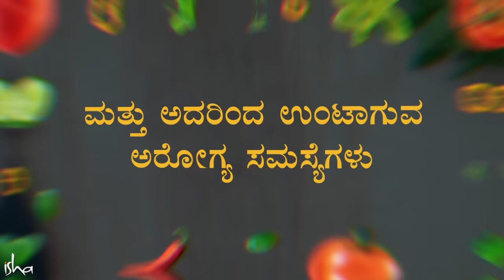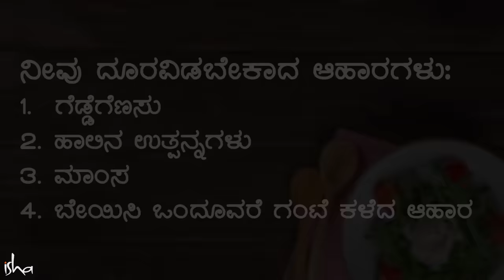ಈ 4 ಆಹಾರಗಳಿಂದ ದೂರವಿರಿ | 4 Common Foods You Must Avoid | Sadhguru Kannada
ನಿಮ್ಮ ಒಟ್ಟಾರೆ ಯೋಗಕ್ಷೇಮಕ್ಕೆ ಉಪಯುಕ್ತವಲ್ಲದ ಮತ್ತು ಅನಾರೋಗ್ಯವನ್ನು ಉಂಟುಮಾಡಬಲ್ಲ ಆಹಾರಗಳ ಕುರಿತು ಯೋಗದಲ್ಲಿ ಏನು ಹೇಳಲಾಗಿದೆಂದು ತಿಳಿಯಿರಿ.

00:00 - ಆರಂಭ
00:29 - ಆಹಾರ #1
1:42 - ಆಹಾರ #2
2:43 - ಆಹಾರ #3
4:51 - ಆಹಾರ #4